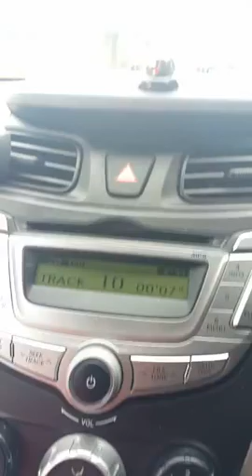Birthday dancing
Dancing in the car to birthday music